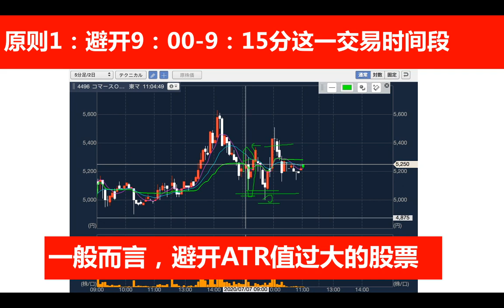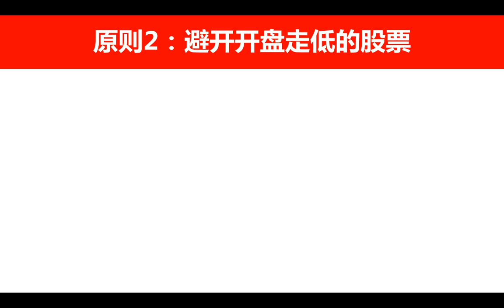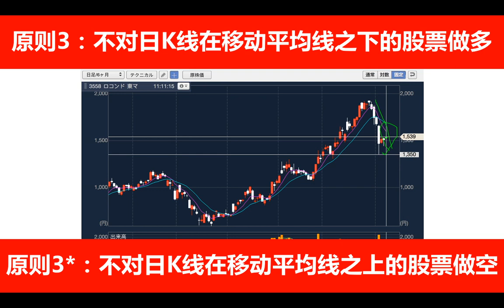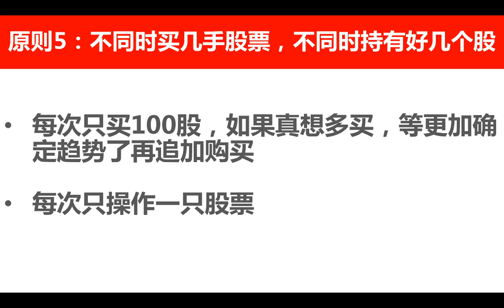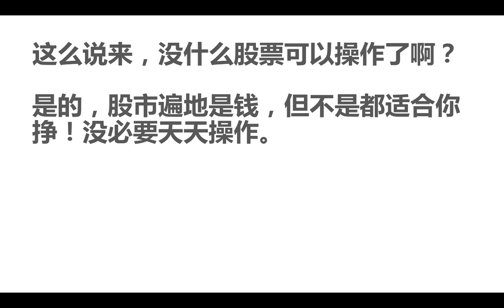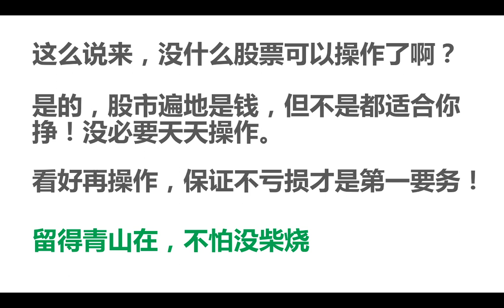(65) 日本股票日内交易初学者必须遵守的6项原则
日本股票日内交易初学者必须遵守的6条原则